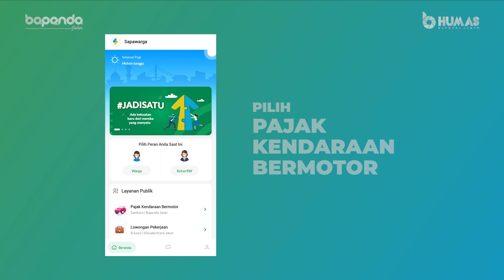Hatur nuhun Mamah Jabar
Hayu Wargi Jabar manfaatkan kemudahan membayar Pajak Kendaraan Tahunan via Aplikasi Sambara di Sapawarga.. 😉
Sambara,
Kemudahan dalam genggaman.
Karena Pajakmu,
Untuk Jawa Baratmu. 🤗